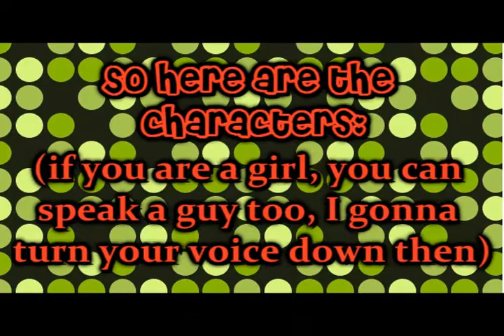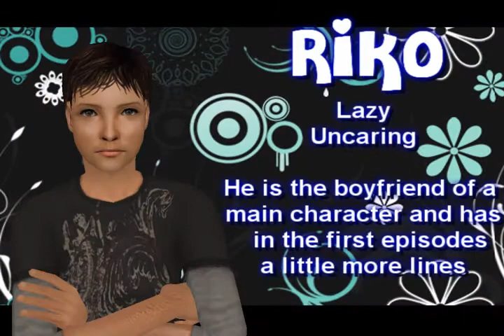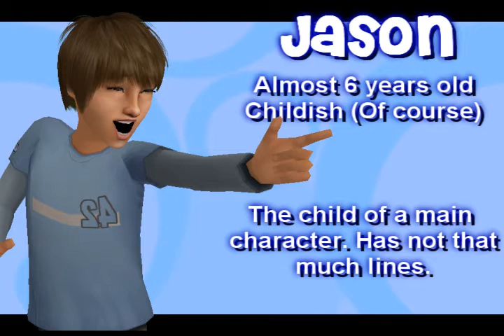Sims 2 Auditions open for extras and minor roles! Flats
Extra-Voices I need:
Melody (main/minor character, female, about to turn 14):
1. "When you apply mascara you need to position it as low as possible at the base of the lashes and then kinda wiggle it up so..."
2. "Jeez, Lissa! I'm doing a tutorial for youtube right now! Now I have to cut you out!"
3. "Look who is talking! Do you ever even show your neckline?!"

Sara (minor character, female, 3 years old)
1. Throwing up noise
2. "Momma?"

PS: I really need you to be punctually and reliable...!
PPS: The song is a remix from MangooLabel!